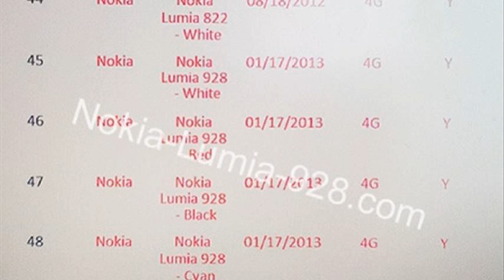aluminum lumia 928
aluminum lumia 920
aluminum lumia 920 case
new aluminum lumia
aluminum case nokia lumia 900